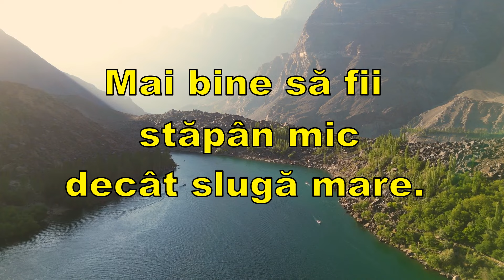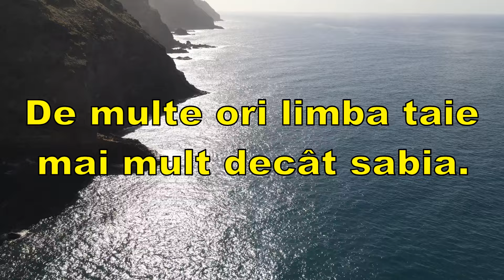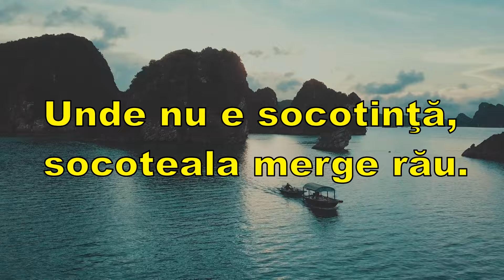Dacă ştii cum să te porţi, bucăţica chiar din gura lupului poţi s-o scoţi.